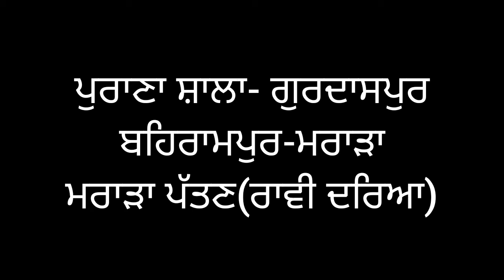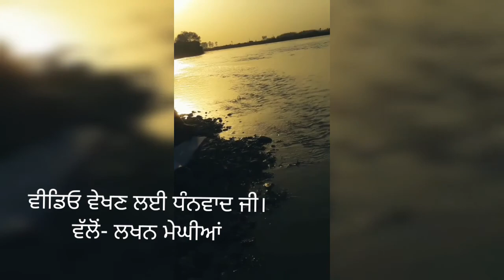Vlog_1 RaviRiver MararaPatten Behrampur.Gurdaspur Lakhan_Meghian.RaviRiver.Ind_pak_border..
ਵੀਡੀਓ ਨੂੰ ਸ਼ੇਅਰ,ਲਾਇਕ,ਕੂਮੈਂਟ ਜ਼ਰੂਰ ਕਰਿਓ ਜੀ।
ਚੈਨਲ ਨੂੰ ਸਬਸਕਰਾਈਬ ਵੀ ਜ਼ਰੂਰ ਕਰਿਓ ਜੀ।